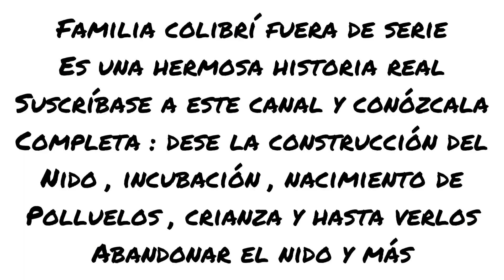DE FAMILIA COLIBRÍ FUERA DE SERIE AL DÍA 🥰 09/JULIO/2022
Familia colibrí fuera de serie 🥰